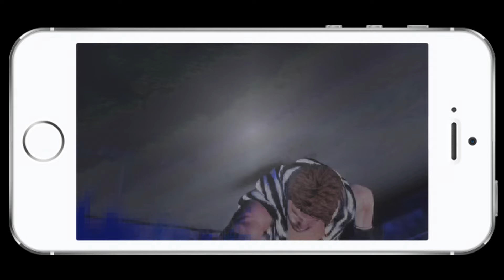Revision Wrestling - "Mike Dalton" Entrance Video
The planned Entrance Video for "Prince Pretty Mike Dalton"